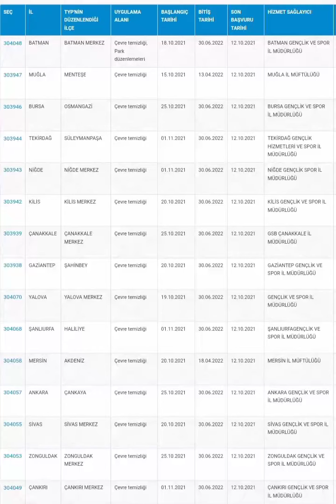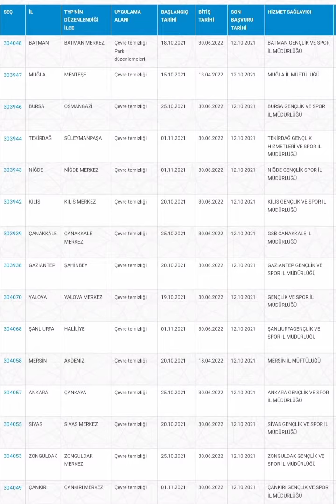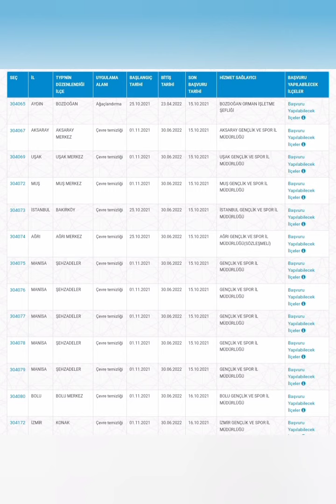İŞKUR TYP AÇILAN İLLER 12.10.2021. (AKTİF TYP İLANLARI).